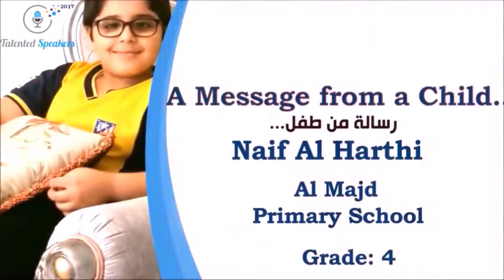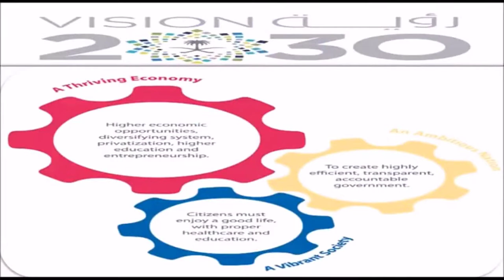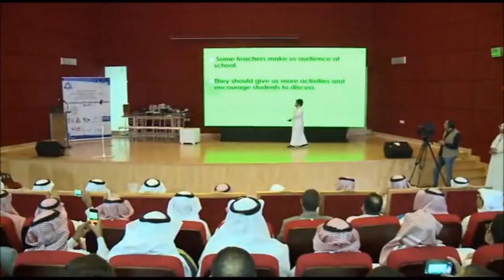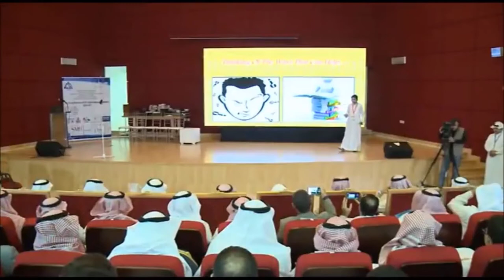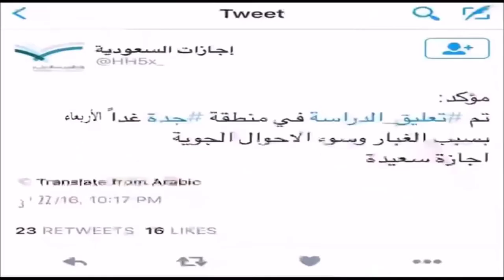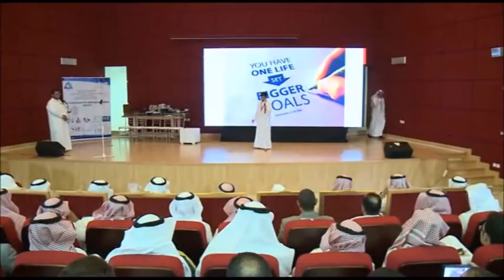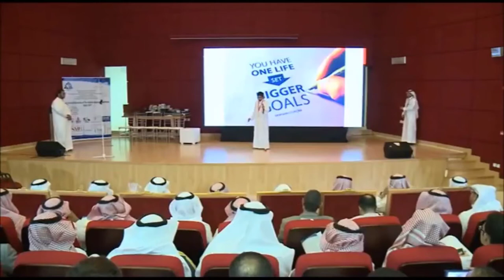TALENTED SPEAKERS with intros